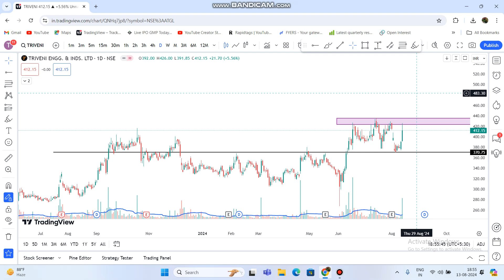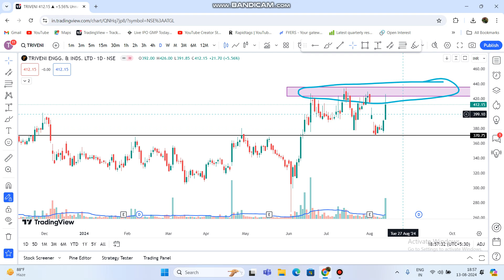Triveni Engg Share Latest News | Triveni Engg Share Next Target Support